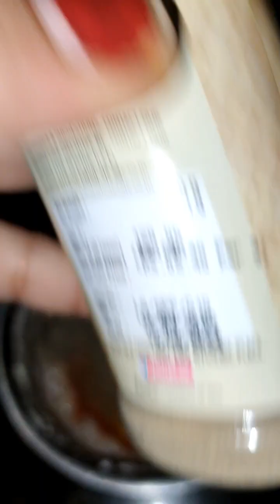Matar ka Nimona😋😋recipe